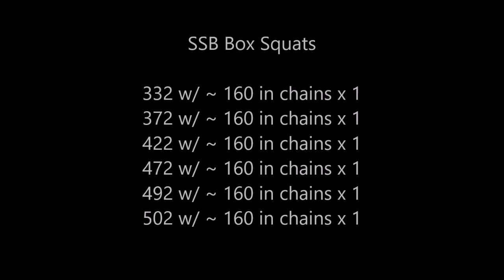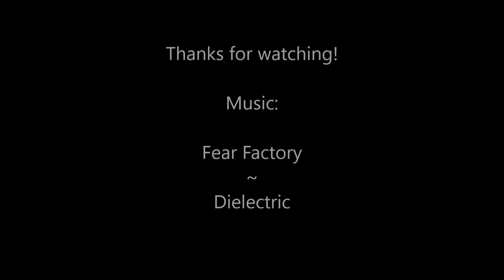Joe Grosz ME Lower 8/31/16